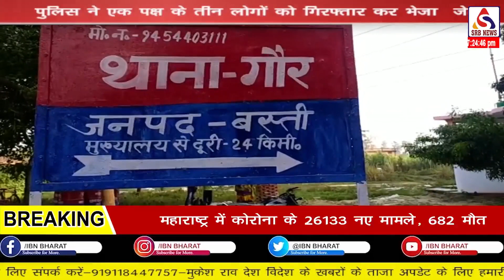IBN भारत||शिक्षकों की मौत |हत्या के प्रयास के आरोपी |हर्ष फायरिंग के दौरान मौत|कार भिड़ंत में मौत